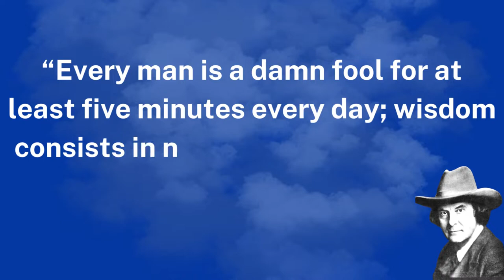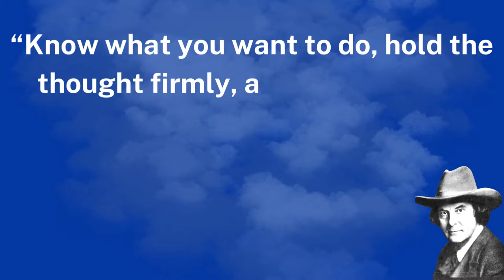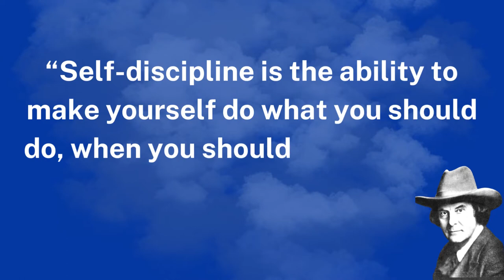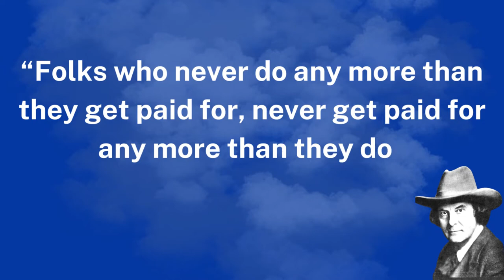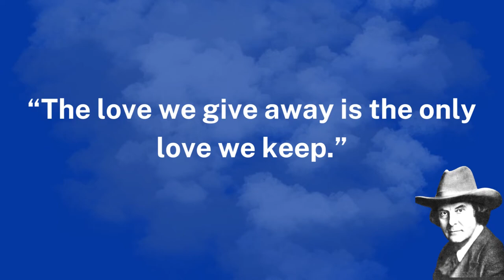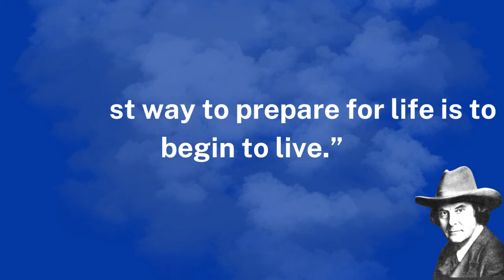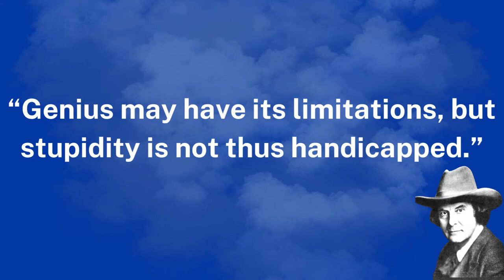A friend is someone who knows all about you and | Elbert Hubbard Best Quotes